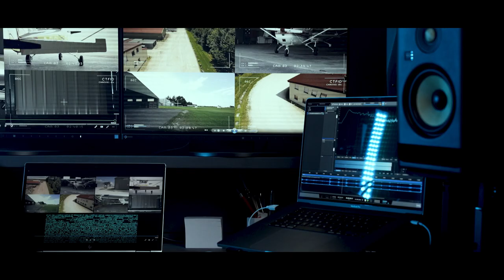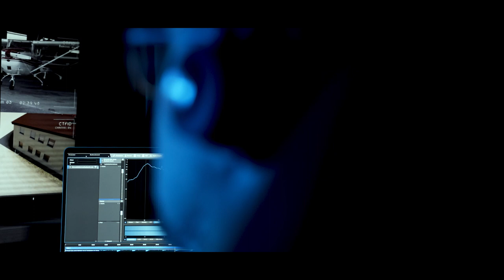Haus des Geldes "Fan Film" prod. by MA-MEDIENAGENTUR & Optikfilms und Kings & Queens Company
Haus des Geldes "Fan Film" 🎥

Vor ein paar Wochen habe ich zusammen mit Hendrik Hanke und Monika Gruber beschlossen, einen Fan Film zu meiner absoluten Lieblingsserie zu drehen.

Im Handumdrehen habe ich ein eigenes kleines Drehbuch zu unserem 1. Kurzfilm geschrieben.

Bei der Lokation Wahl sind wir auf den wundervollen Flugplatz in Thalmässing gestoßen.

Einen riesen Dank möchten wir an die Colibri Skydivers schicken, wenn ihr mal einen Tandemsprung machen möchtet, dann wendet euch gerne mal an die Jungs. Kann man nur empfehlen!

Wir haben sogar das Glück eine richtige Starbesetzung zu organisieren.

Hier geht es zu unseren Komparsen:

Rom:
Stephanie Helmschrott

Warschau:
Jonas Hain

Schaut doch mal bei ihnen Vorbei!

Wie gefällt euch unser kleiner Kurzfilm? Den wir by the way in 18 Std auf die Beine gestellt haben 😊

Wir sind auf eure Meinung gespannt!
Ab in die Kommentare, was wir hätten anders machen können. Wir sind auf jeden Fall mega stolz euch unser erstes gemeinsames Projekt präsentieren zu dürfen.